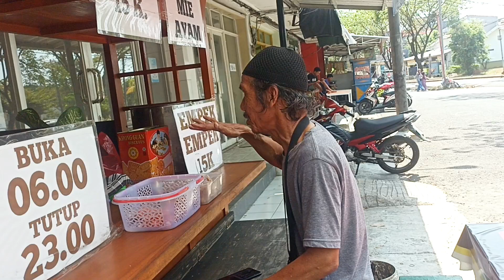BELI SARAPAN//DIRUKO LAEMBAH//HIJAU